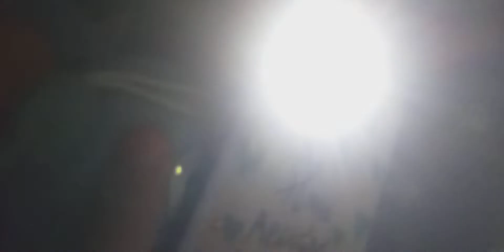Angry Birds no escuro kkk Part 1 Episode 2